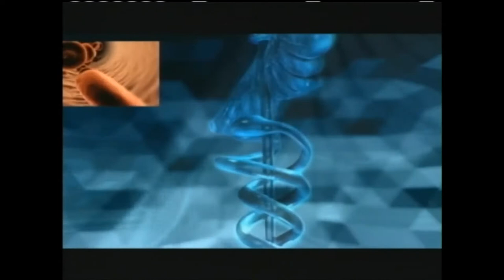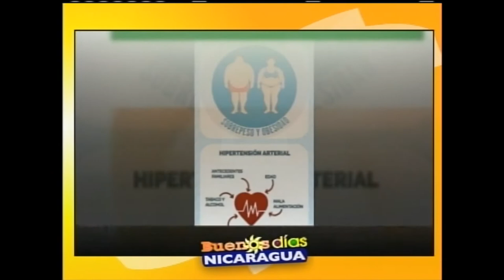Nutrición y vida saludable